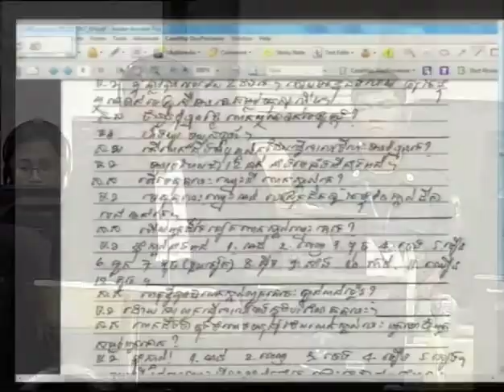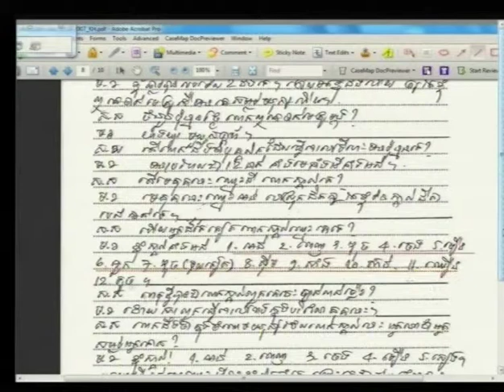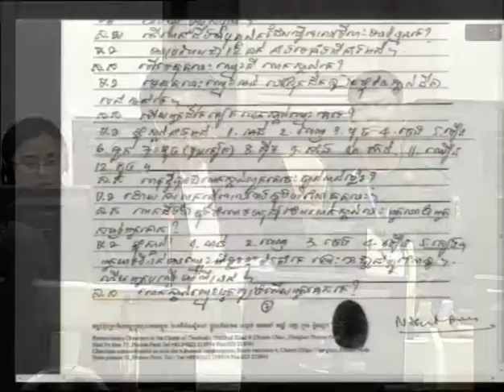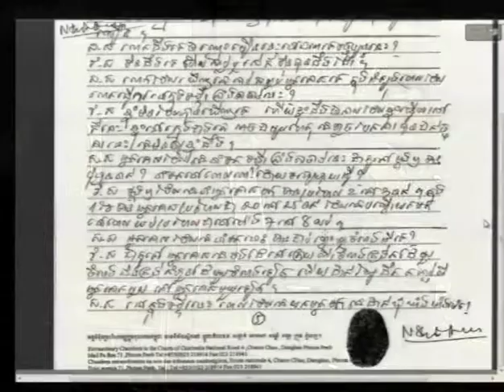Session 1 part 2 - 22 Jan 2015 Case 002/02 (Floor/Khmer)